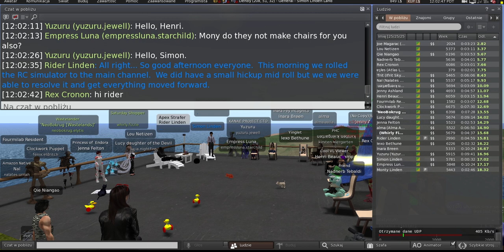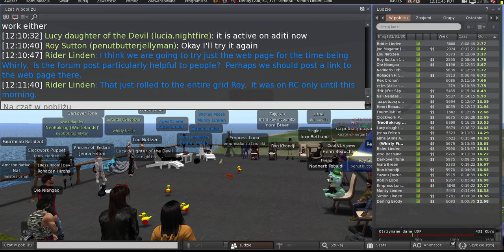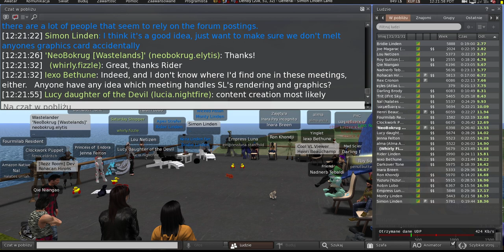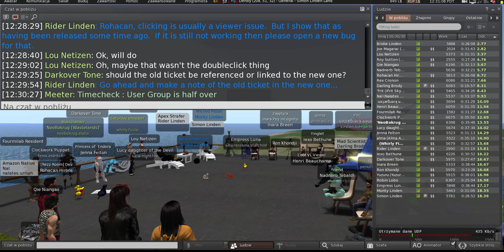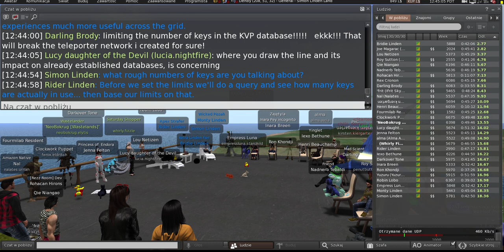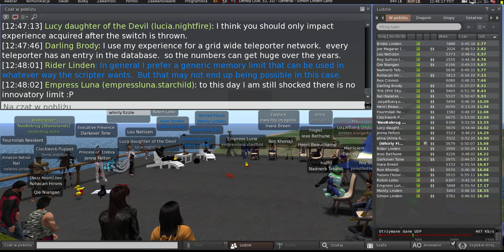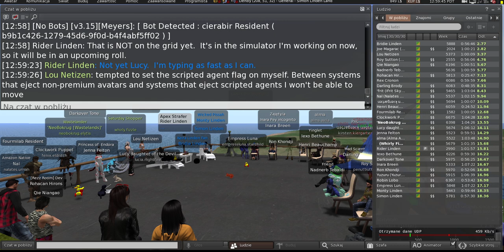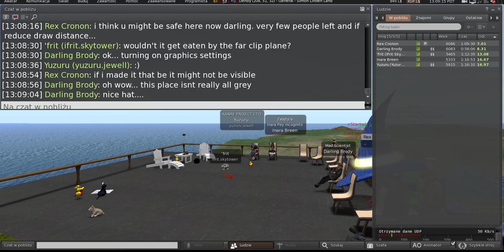Second Life: Server / Simulator / Scripting meeting (9 May 2023)